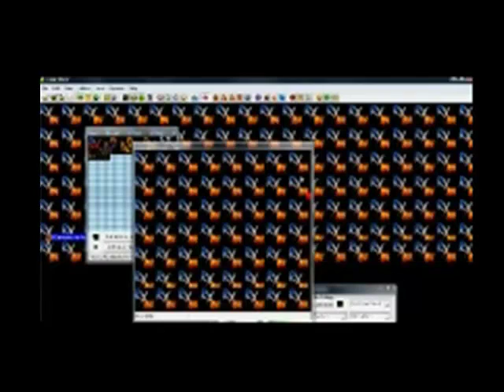Icrangirl tribute 2 and glimps to the ExGFX rips